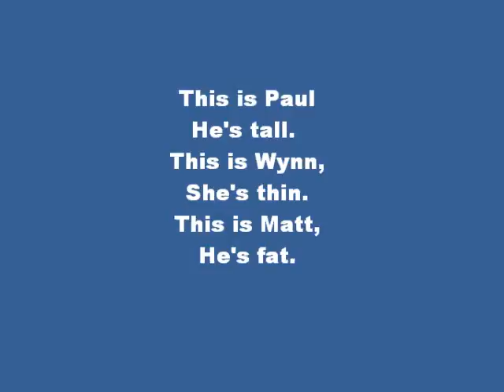Paul Wynn Matt.wmv